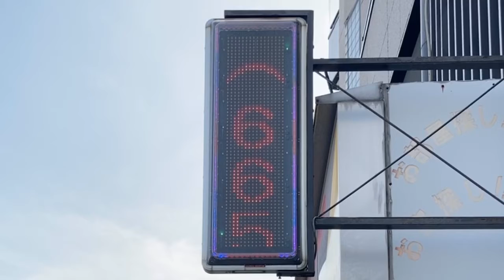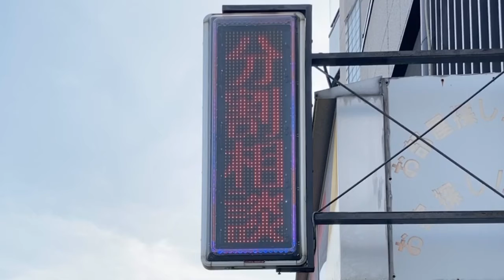広告用の電光掲示板 TOWA製 キャクトール ダイキョーランド株式会社 天下茶屋店